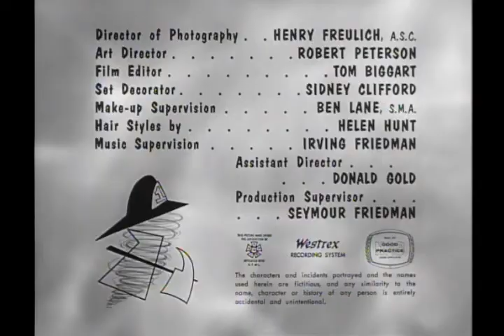Dennis The Menace - S01E14 - Dennis' Tree House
Dennis has a tree house that hangs over Mr. Wilson's back yard. Mr. Wilson is not thrilled about it because he thinks that Dennis up in the tree house will scare all the birds away. He tries to teach Dennis about bird watching, which in the end turns out good, when Dennis takes care of a sick bird and helps Mr. Wilson get an award from the state bird society.